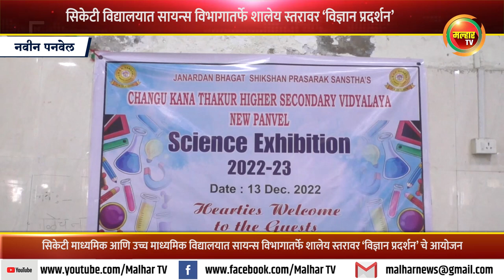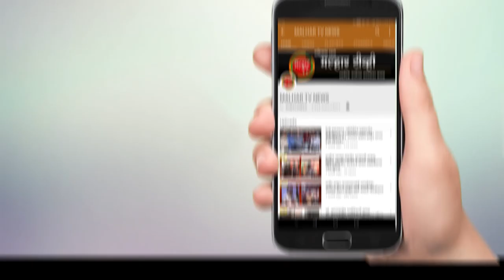सिकेटी माध्यमिक व उच्च माध्यमिक विद्यालयात सायन्स विभागातर्फे शालेय स्तरावर ‘विज्ञान प्रदर्शन’